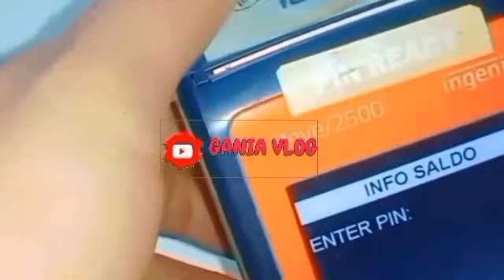AKHIRNYA PECAH TELOR LAGI 🥰..CAIR..CAIR..CAIR MALAM SABTU UANG BANTUAN PKH THP 4 DAERAH INI SIMAK